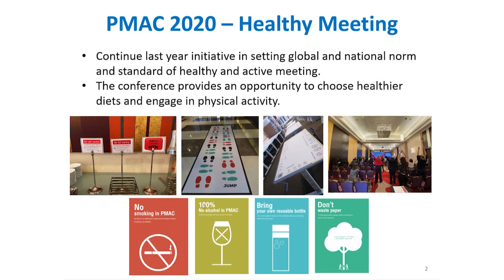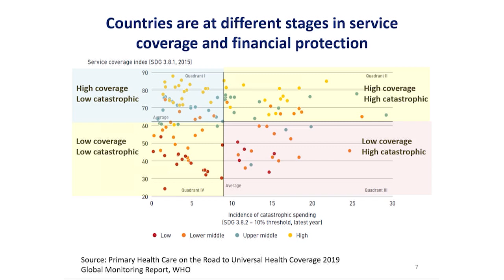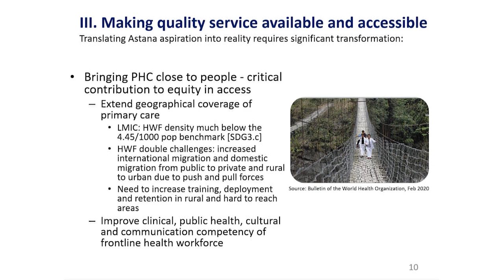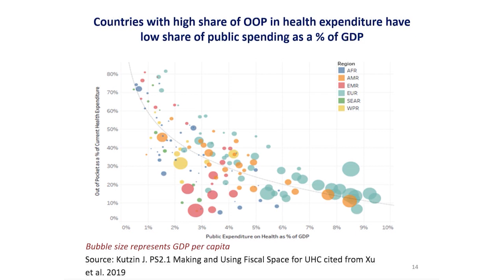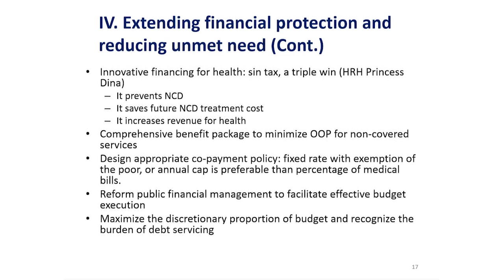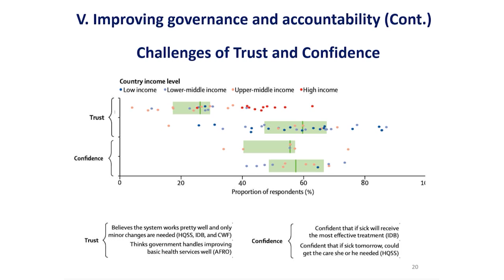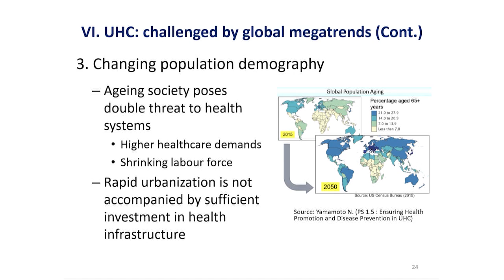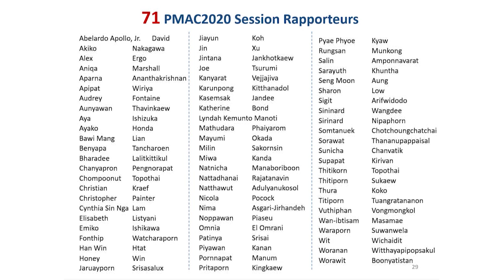PMAC 2020 Synthesis: Summary, Conclusion & Recommendations